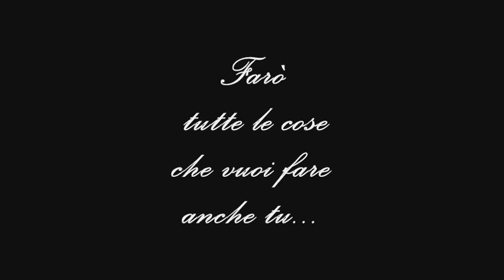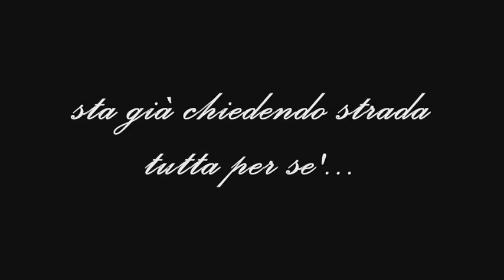Quando nasce un amore - Anna Oxa